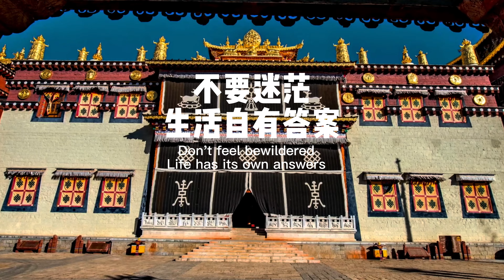Good morning colorful Yunnan -Don't feel bewildered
人生大概就是，用大把时间迷茫，却在一瞬间，学会成长。

Perhaps the rule of life is that you have a lot of time to be bewildered. But, you will find the answer to your life suddenly.

ဘဝစည်းမျဉ်းမှာ သင် စိတ်ရှုပ်ထွေးဖို့ အချိန်အများကြီးရှိတာ ဖြစ်နိုင်တယ်။ ဒါပေမဲ့ သင့်ဘဝရဲ့အဖြေကို ရုတ်တရက်တွေ့ရပါလိမ့်မယ်။